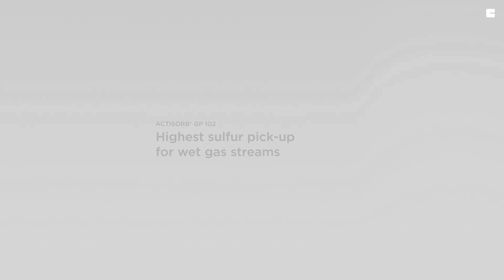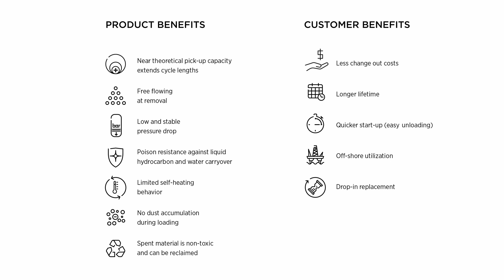Video ActiSorb GP 102 – Highest Sulfur pick up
The iron oxide material is engineered for specific pore size distribution to incorporate micro, meso, and macropores in an open structure that chemically bonds with sulfur and can have a pick-up capacity near theoretical limits that allow for longer cycle lengths and favorable cost of ownership.
This results in a high removal capacity, which significantly improves processing cost efficiency. ActiSorb GP 102 delivers this high performance at ambient temperatures, which helps keep energy costs low. The catalyst can be used for purification of wet gas streams that contain hydrogen sulfide that can be on-shore or off-shore.